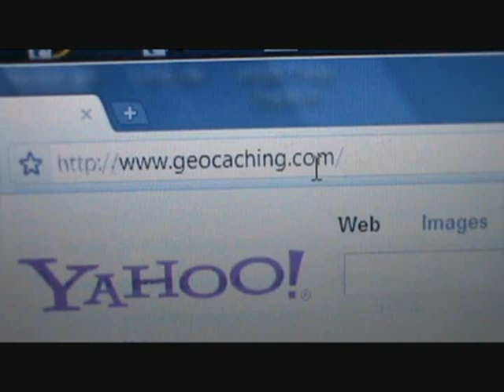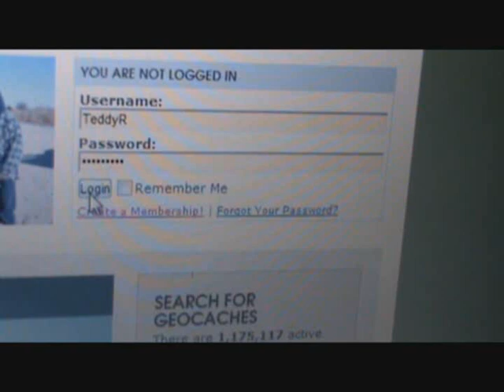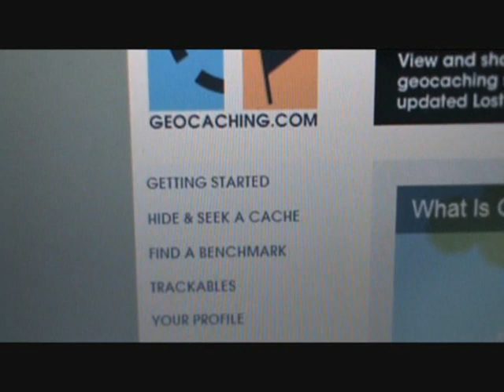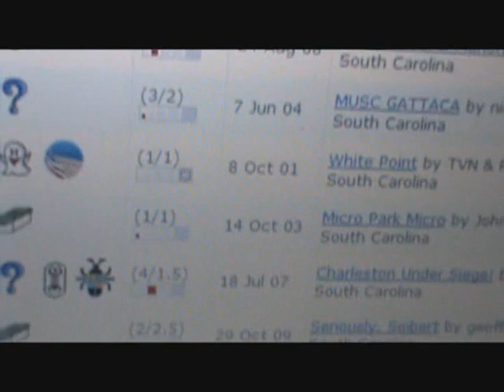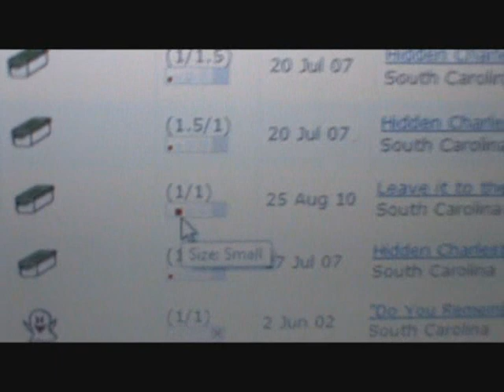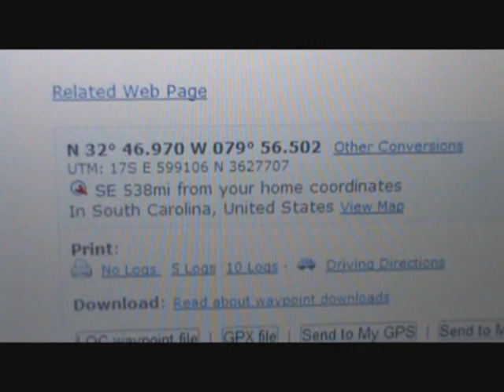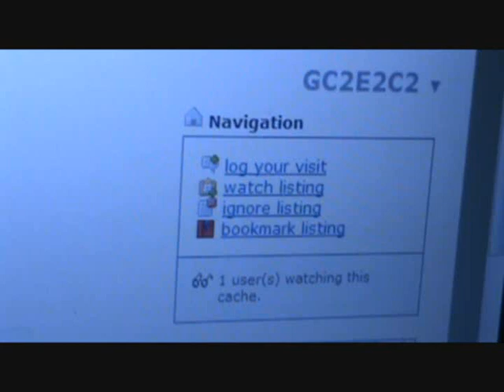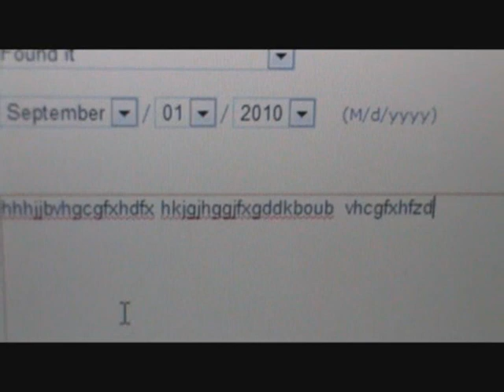How 2 Start geocaching